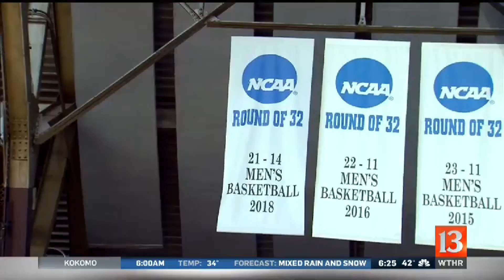This Butler team has a strong bond